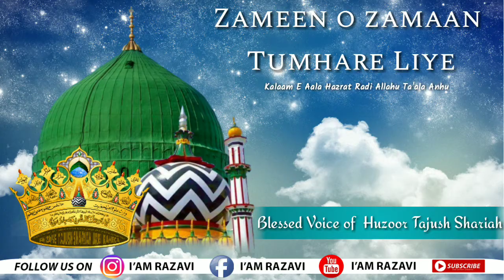Zameen o zamaan Tumhare liye | Huzoor Tajush Shariah | I'AM RAZAVI